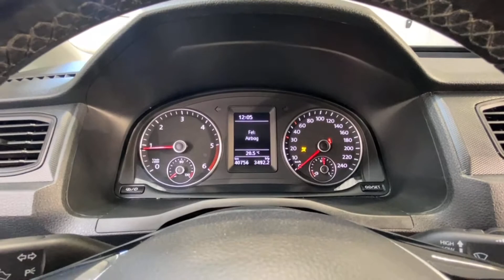Såld! Volkswagen caddy Skåpbil 2.0 BlueMotion Vinterhjul Dragkrok 1 År garanti, KPN988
KPN988